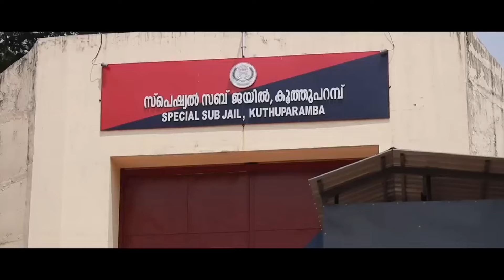ഇങ്ങനെയുള്ള പ്രണയങ്ങളാണ് സത്യം Aa Nottam Njaan Kande Thanseer koothuparamba Alfala New Album